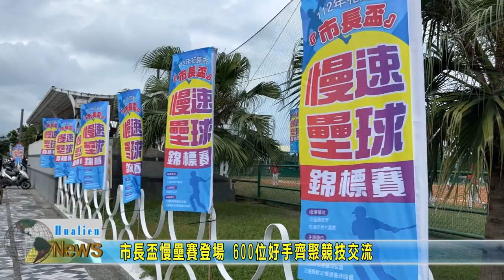20230430 03 市長盃慢壘賽登場 600位好手齊聚競技交流